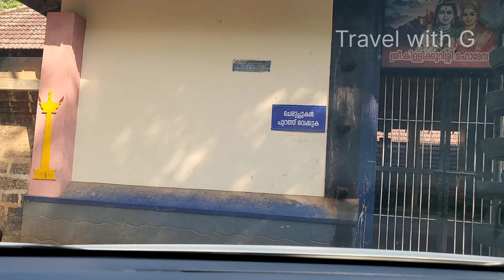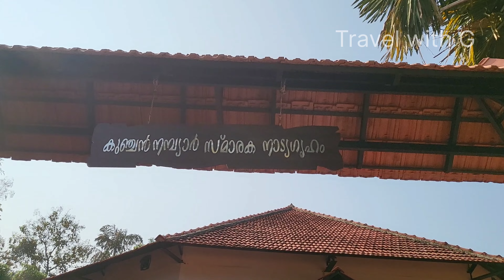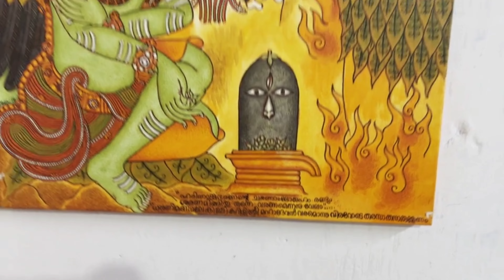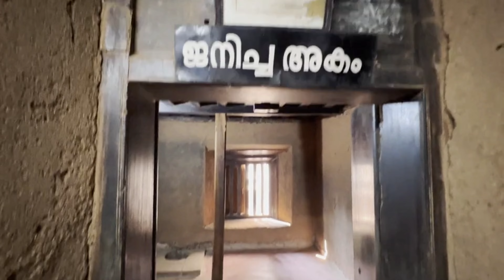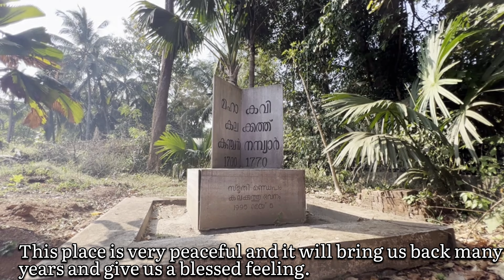Kunjan Nambiar Smarakam|Kunjan Nambiar birthplace|Lakkidi|Palakkad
Kunchan Nambiar was a prominent Malayalam poet of the 18th century (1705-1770). Apart from being a prolific poet, Nambiar is also famous as the originator of the dance art form of Thullal, most of his works were written for use in Thullal performances. Social criticism wrapped in humor is the hallmark of his works. Nambiar is one of the foremost comedians in Malayalam.

Kunjan Nambiar Smarakam --
Located 30 kilometers from Palakkad, the Kunchan Smarakam fort of Palakkad Kerala is not a usual historical monument. It is a memorial built as a tribute for the famous poet of Kerala, Kunchan Nambiar. The monument now serves as an institution for young people interested in satirical art form.
he Kunchan Nambiar Smarakam has a stage named Kalithattu for staging Thullal and other art forms in it. A library, a Thullal training division, and a museum also are contained in it. The museum boasts some traditional Thullal costumes as well as paraphernalia.